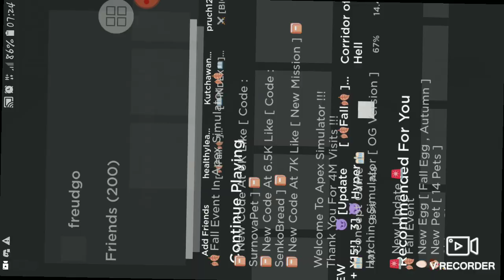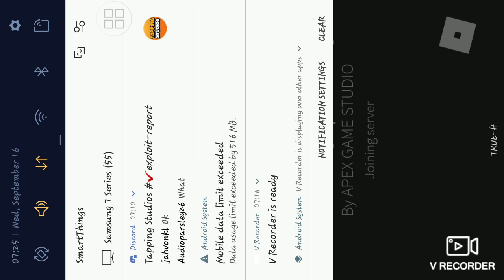Apex simulator ep.4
Enjoy ep.4